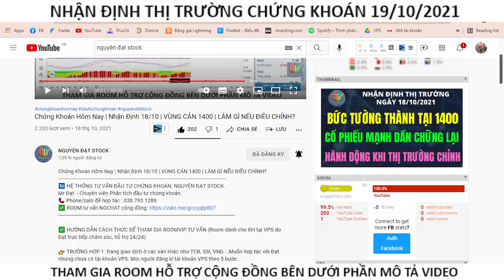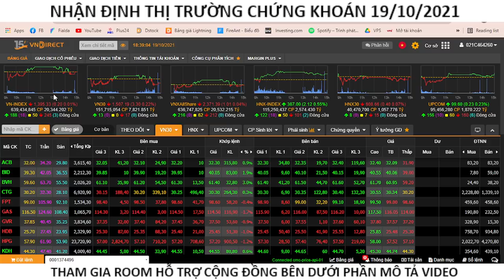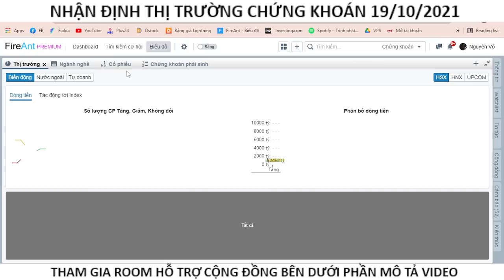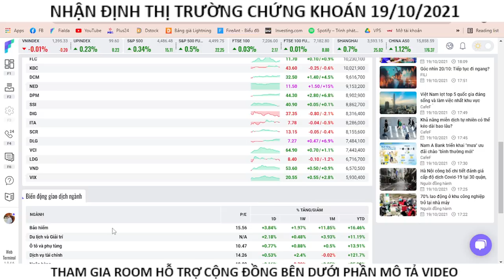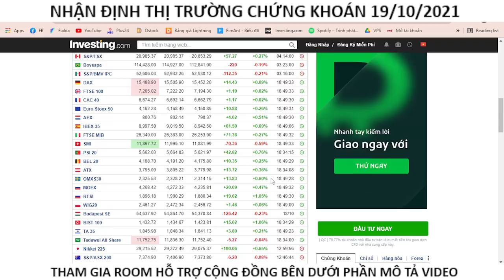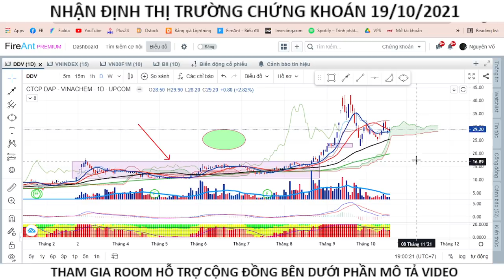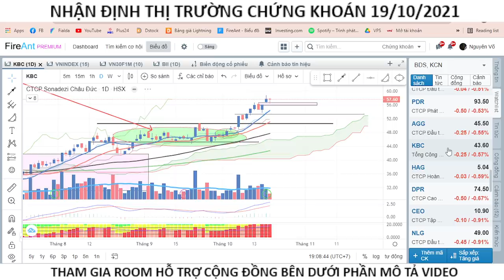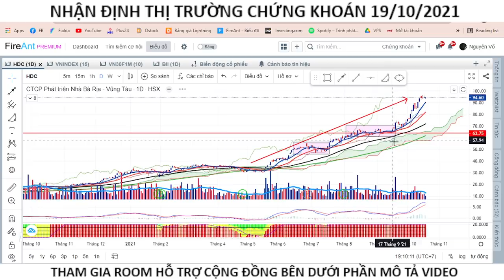Chứng Khoán Hôm Nay | Nhận Định 19/10 | NGẬP NGỪNG TRƯỚC THỀM ĐÁO HẠN | CỔ PHIẾU CHU KỲ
- Bước 3: Chụp ảnh CMND 2 mặt theo yêu cầu+ chụp chữ ký .
- Bước 4: Dò xác thực khuôn mặt theo 3 góc độ và hoàn thành.
- Bước 5: Chụp màn hình đăng kí thành công và gửi lại cho Đạt.

Chuyển ID về Đạt quản lí. Phiền anh chị gọi lên tổng đài 19006457 (nhấn phím 1), nhờ nhân viên chuyển TÀI KHOẢN sang các ID sau:
- ID 3693 - Trần Võ Nguyên Đạt (Nếu là tài khoản TP HCM - HCM)
- ID K024 - Nguyễn Đức Tín (Nếu là tài khoản Hà Nội - Hội sở)